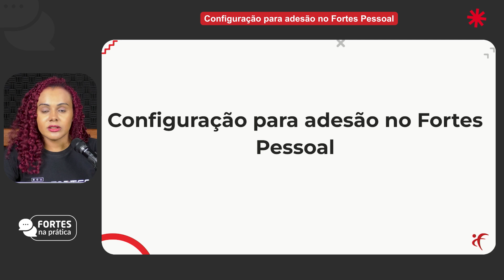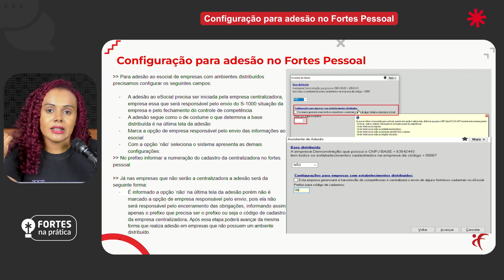Trilha 4 - Vídeo 2: Configuração para adesão no Fortes Pessoal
Neste segundo episódio da nossa trilha sobre Ambientes Distribuídos no Fortes Pessoal, veja como configurar a adesão.

✅ Aprenda a definir a matriz e as filiais no sistema, seguindo passos para centralizar encargos e controles de competência. Descubra a importância de manter a consistência de dados entre matriz e filiais, assegurando uma gestão eficiente.

Assista agora e fique preparado para otimizar seus processos! 🚀